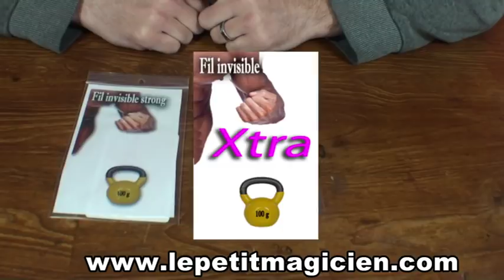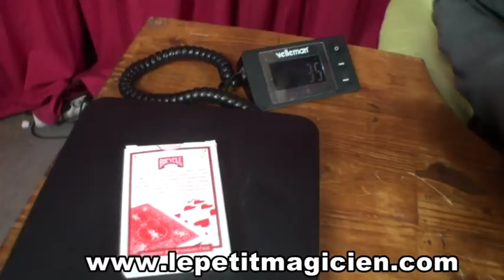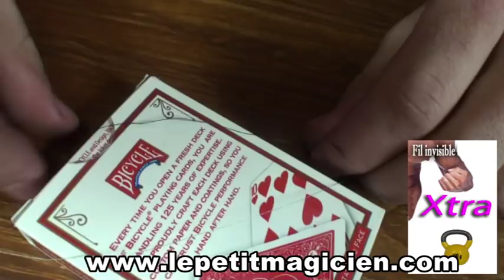Video de la semaine Fil invisible XTRA le meilleur au monde N°21